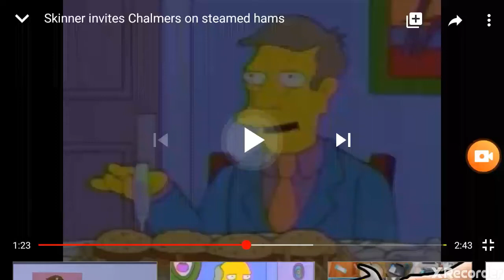14 януари 2020 г.